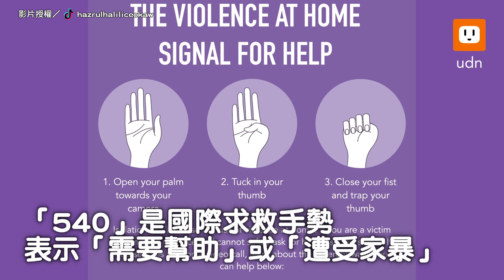女子不安手狂比540 路人秒懂暗號挺身救援｜馬來西亞｜夜市｜求救｜手勢｜540｜見義勇為｜社會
還好路人機警！！！

【女子不安手狂比540 路人秒懂暗號挺身救援】
影片授權／TikTok@hazrulhaliliceokaw